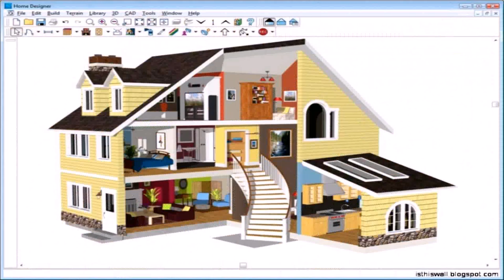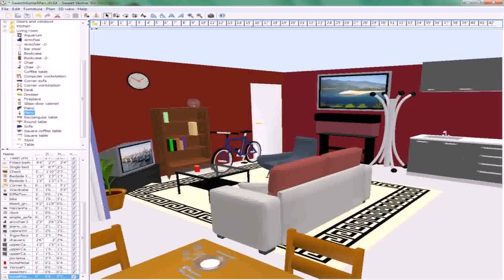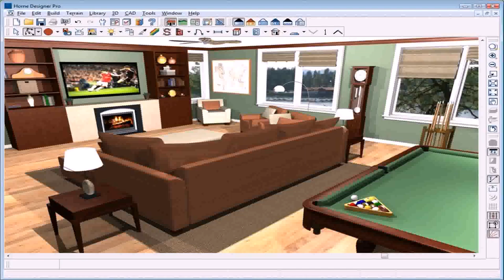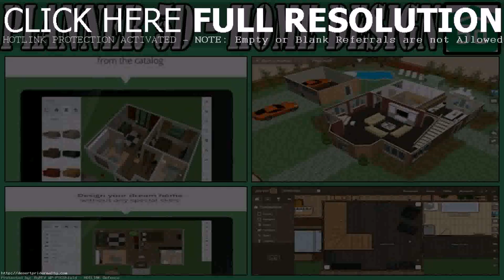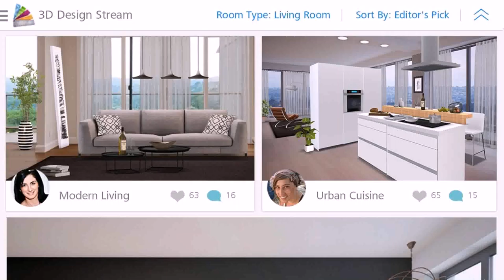Home Interior Design Tools (see description) (see description)